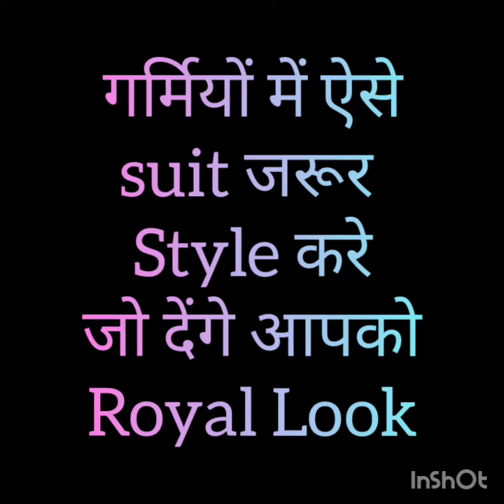Summer में ऐसे suit जरुर style करे जो देंगे आपको Royal look || Royal look trending suits